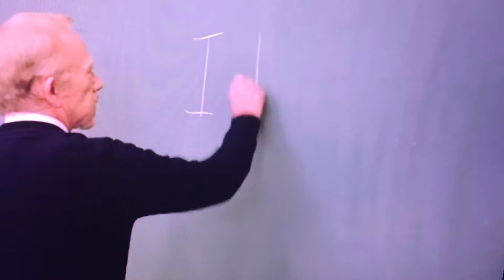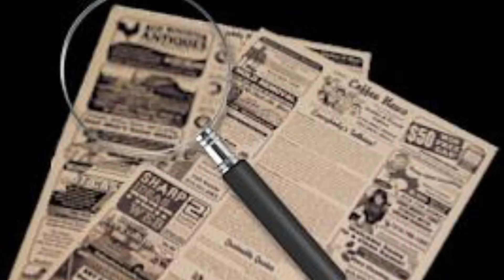Why do people love Coffee News?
Piedmont Coffee News serves the communities north of Charlotte, North Carolina by empowering small and medium sized businesses, and non profits, with affordable, effective advertising. We publish and distribute in Concord, Kannapolis, Salisbury, Statesville, Mooresville, Davidson, Cornelius, and Huntersville, NC.